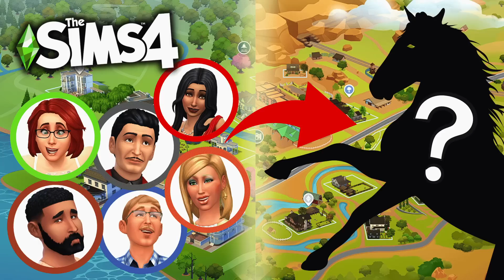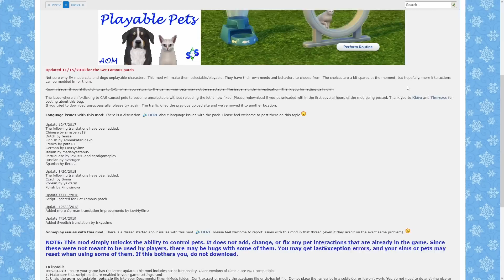Jak STEROWAĆ zwierzakami w The Sims 4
💙 Hej Rybeńko ! Fajnie że jesteś! 🐟

🔷 Treść w filmie
⭐ Grywalne zwierzaki ⭐ Jak sterować zwierzakami w The Sims 4 ⭐  ⭐ Konie w The Sims 4 ⭐ Psy i Koty w The Sims 4 ⭐ Nowy dodatek The Sims 4 Ranczo ⭐ Modyfikacje do The Sims 4 ⭐ Mod Playable Pets ⭐

🔷 Rozdziały
00:00 Wstęp
00:19 Modyfikacja Playable Pets - Grywalne zwierzaki - Konie
06:26 Grywalne zwierzaki - Koty
07:37 Grywalne zwierzaki - Psy
08:15 Jak pobrać mod na sterowanie zwierzakami the sims 4